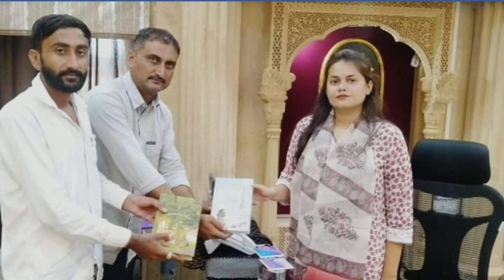Collector Tina dabi with little champions 🏆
tina dabi with gamer